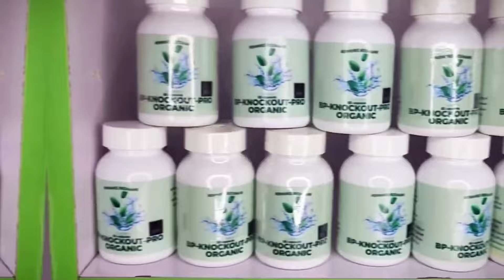Taniolohun ati Akede Oodua Pade lori oro Musulumi si Ooni Ile Ife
Taniolohun pelu AkedeOodua Foro jomi tooro oro